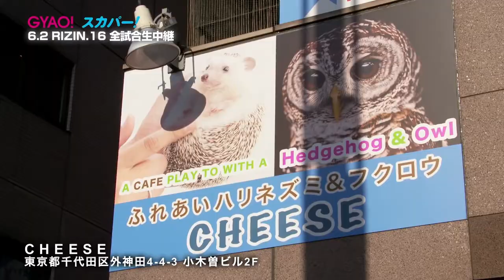絶対に笑ってはいけない鶴屋浩！笑いをこらえきれないカンナ！俺はそう思う 【RIZIN切り抜き】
■元動画

「RIZIN FIGHTING FEDERATION」の切り抜き動画チャンネルです。

ガジェット通信クリエイター事務局様に申請済みです。